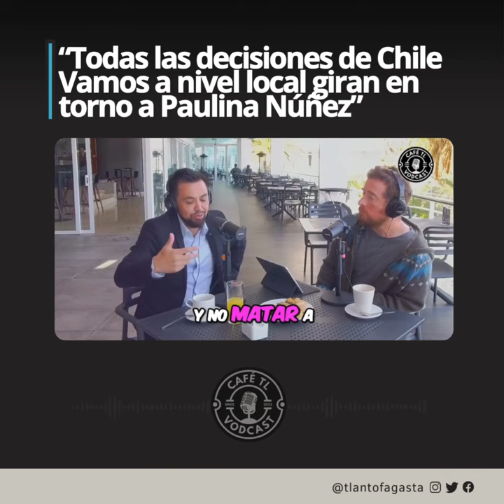"Todas las decisiones de Chile Vamos a nivel local giran en torno a Paulina Núñez"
CaféTL | "Todas las decisiones de Chile Vamos a nivel local giran en torno a Paulina Núñez. Por parte de la UDI es cómo le hacen daño": Jorge Ortiz, periodista

"A la derecha, para matar la madre, le faltan huevos": Cristian Zamorano, doctor en Ciencias Políticas